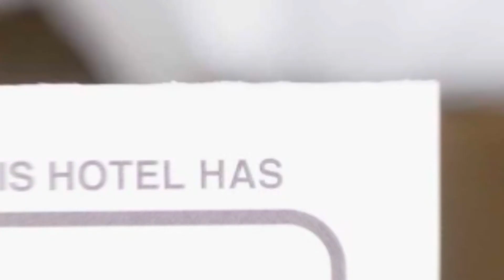Hotel Francesca hotel review | Hotels in Timisoara | Romanian Hotels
Hotel Francesca hotel video review. Hotels in Timisoara, european 3 stars hotels.